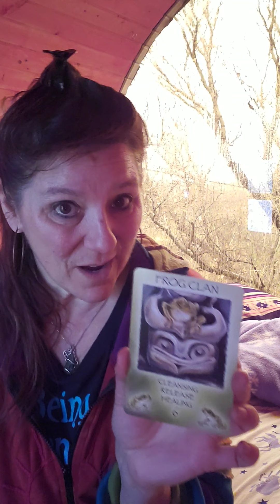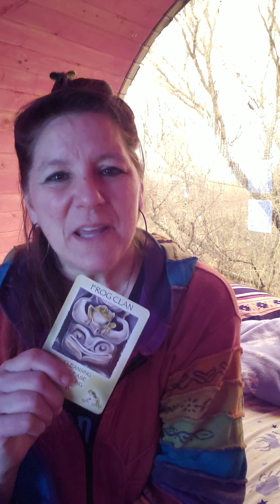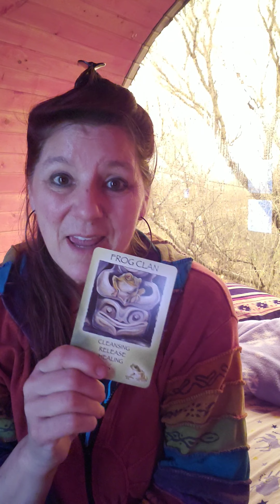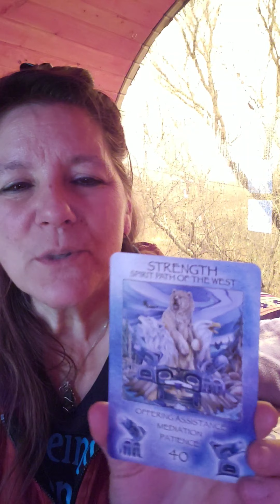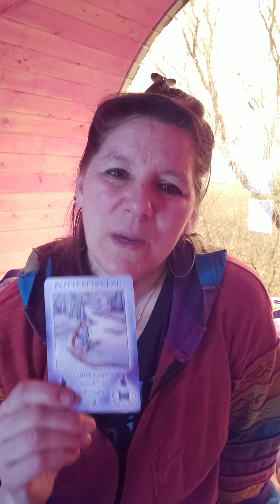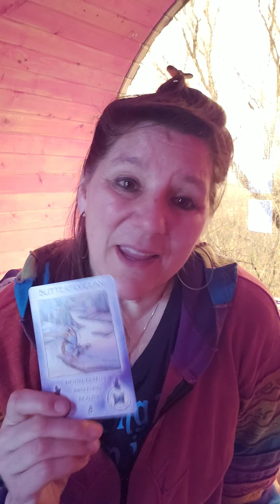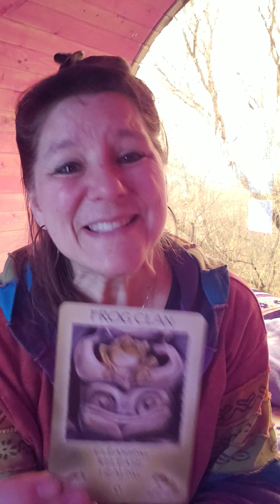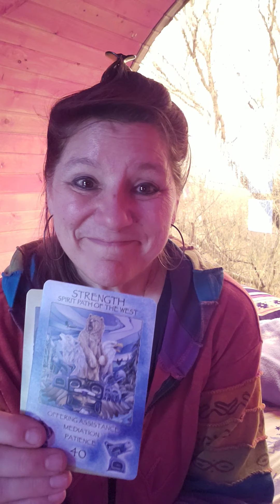3-Card Reading from Arizona!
Today's reading is from the 'Spirit of the Wheel' Meditation deck by Linda Ewashina and Jody Bergsma.

It's raining here in Rimrock, and I'm sitting in a varga-type capsule on the top of a cliff.  There's a wolf sanctuary next door, and a river below me. Talk about being outside my norm!

I hope this reading resonates with you, but if it doesn't,  that's okay.  Embrace what does, set aside what doesn't!